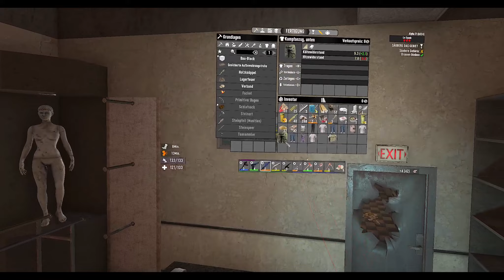Der Neuanfang 7 Days to Die VR A21 +18 Deutsch F36/1